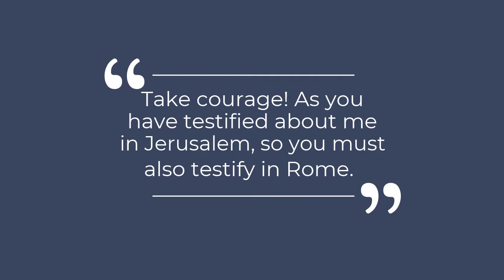God Keeps His Promise to Paul - Part 1 (Lesson 4)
Sermon Title: "God Keeps His Promise to Paul
Curriculum: CEF - God's Church Expands: The Ministry of Paul